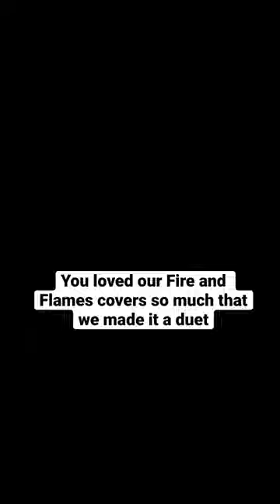Through the Fire and Flames duet